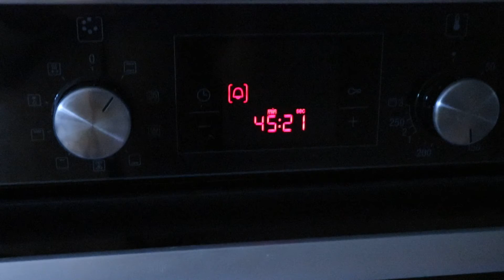Cara gampang membuat Bolu Pandan Coklat | vlog 12